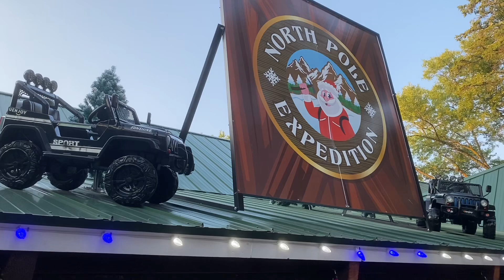NEW RIDE and ITS AWESOME! North Pole Expedition at Santa's Village!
Join us on trip to the North Pole in a custom Jeep 4 Wheeler!  This is the newest ride at Santas Village Azoosment park and we love it!  Be sure to check it out multiple times to see all the amazing decorations and displays!  We had to ride it multiple times because there is so much to see!  All our best.